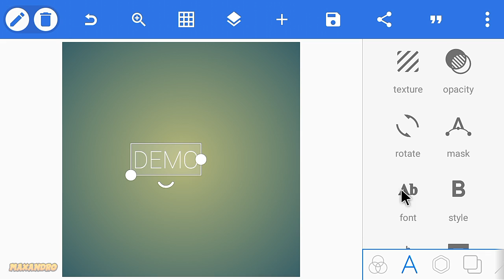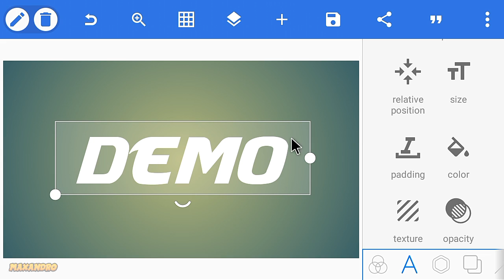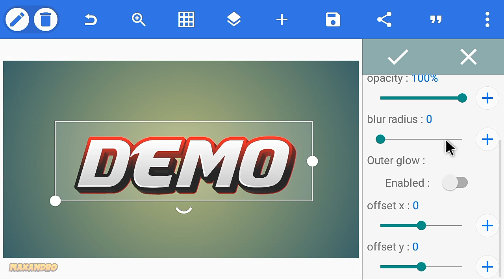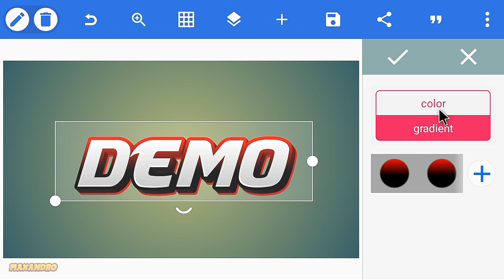How To Make Modern 3D Text On Android!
████████Apps Required█████████

████████Free Downloads████████

███████Fixing Problems████████

[To unlock the Font download this app]
➡ZArchiver

███████Background Music████████